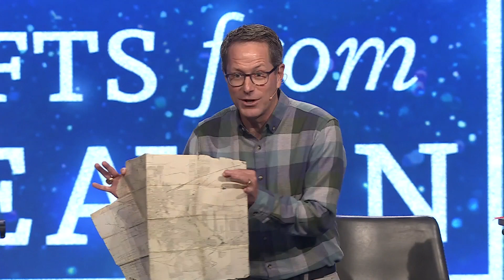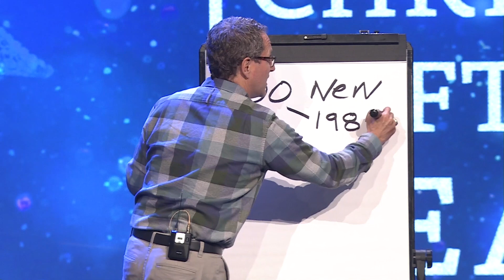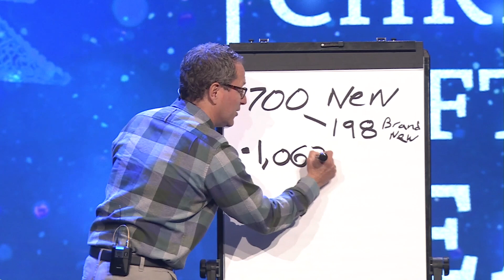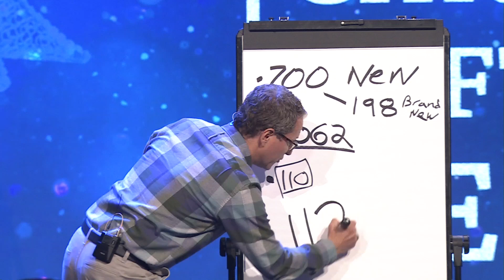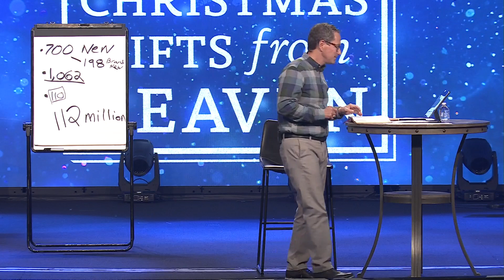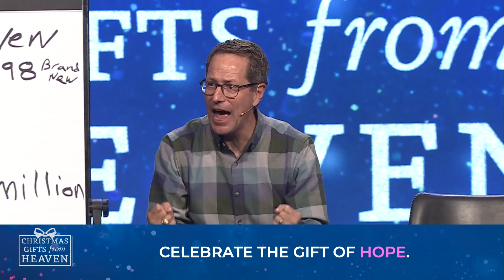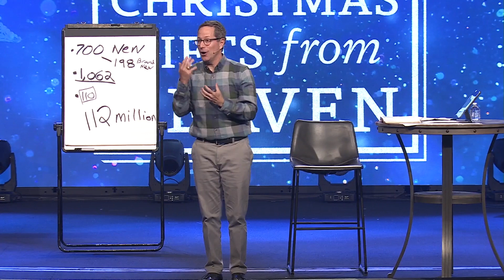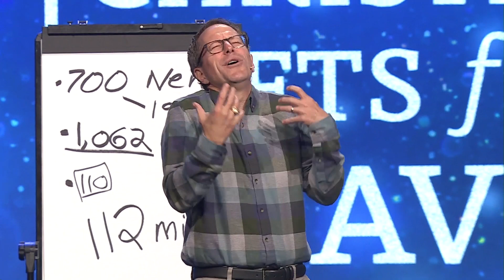Christmas Gifts from Heaven - Part 1